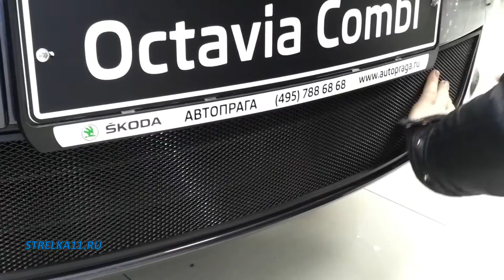Защита радиатора SKODA OCTAVIA (Черный) - strelka11.ru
Защитная алюминиевая сетка радиатора для автомобиля SKODA OCTAVIA (Черный)